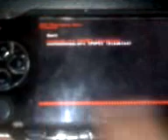Desinstalar por completo el stick analogico